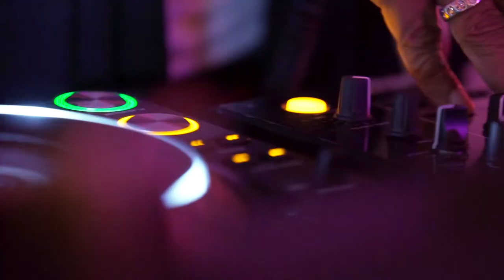Devilfish Cup and Party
The Devilfish Cup was certainly one of the highlights of the partypoker WPT UK festival that wrapped up over the weekend. See what people were saying about the event along with some highlights. What a great event, and what a night!